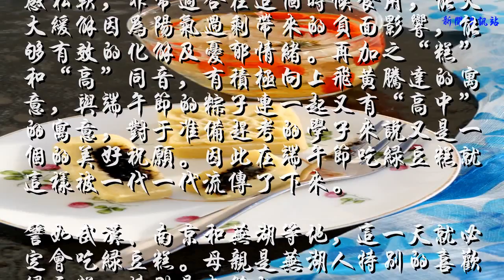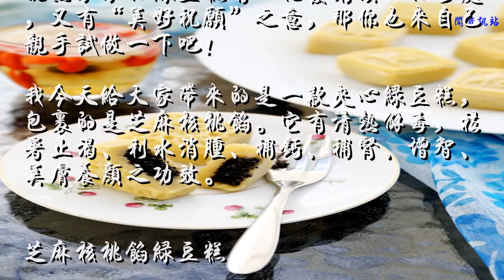端午除了粽子还要吃它！这一习俗比吃粽子还要早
再有几天就过端午节了，端午节除要吃粽子外，还要吃绿豆糕，你可知道？
根据中医理论对二十四节气的分析，端午节是一年四季中阳气最盛的时节，在这个时候人们的情绪波动都比较大，非常容易烦躁和忧虑，加上正值夏季，气温也渐渐高了起来，在这个时候就特别需要一些东西来缓解这一状况。而绿豆性味甘凉，具有清热解毒的疗效，做成的绿豆糕也是口感松软，非常适合在这个时候食用，能大大缓解因为阳气过剩带来的负面影响，能够有效的化解及忧郁情绪。再加之“糕”和“高”同音，有积极向上飞黄腾达的寓意，与端午节的粽子连一起又有“高中”的寓意，对于准备赶考的学子来说又是一个的美好祝愿。因此在端午节吃绿豆糕就这样被一代一代流传了下来。
譬如武汉、南京和芜湖等地，这一天就必定会吃绿豆糕。母亲是芜湖人特别的喜欢绿豆糕，特别是夹馅的。

既然小小的绿豆糕有“化忧消烦”的好处，又有“美好祝愿”之意，那你也来自己亲手试做一下吧！
我今天给大家带来的是一款夹心绿豆糕，包裹的是芝麻核桃馅。它有清热解毒，祛暑止渴、利水消肿、补钙、补肾、增智、美肤养颜之功效。

芝麻核桃馅绿豆糕
材料：绿豆100克、糖30克、植物油20克、清水120克、芝麻核桃馅适量、糕粉少许
制作：
1.绿豆提前泡好，最少要12个小时。
2.泡好的绿豆轻轻地一搓皮就脱落了，如果没有达到这个效果，还要继续泡，不然脱不掉皮。
注：如你买的是去皮绿豆这一道费时费工的搓皮过程可省去。

3.将脱皮的绿豆放在电压锅里，倒入清水，刚刚漫过豆就可，加压20到30分钟。
4.将煮好的豆子用料理棒打成泥，或过筛，光是用勺子压压是达不到细腻效果的。

5.然后将绿豆泥倒入炒锅里，如果水分比较大的话，要先炒干点，然后再加入白糖继续炒。
6.炒到糖完全融化，并且豆沙比较干爽的时候，加入植物油或者用黄油。
7.继续炒，油完全融入到豆沙里，抓一团在手中，不沾手就可以了。
到此豆沙就炒好了，如不想包馅，可以直接压模，就是原味绿豆糕。

8.想做夹馅的，继续。
将豆沙每份25克和芝麻核桃馅每份5克分好。
注：豆沙和馅料都可以提前一天做好，第二天会比较干爽。

10.慢慢转着收口。
11.最后轻轻的搓圆。

12.模具上刷一层糕粉。
13.将包好的绿豆糕小球放入模具中压成型，依次做好全部。

细微小语：
1．泡好的绿豆轻轻地一搓，皮就脱落了，如果没有达到这个效果，还要继续泡。
2.豆沙和馅料都可以提前一天做好，第二天会比较干爽，容易操作。
3.绿豆糕虽好，但不易多吃，因油脂含量较高，特别对心血管和肠胃都是不利的。